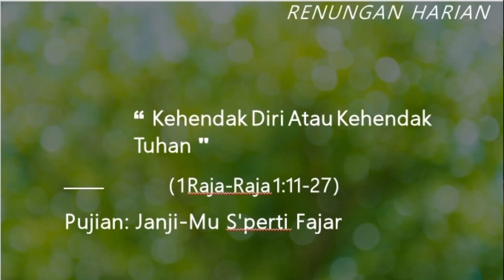KEHENDAK DIRI ATAU KEHENDAK TUHAN (1Raja-Raja 1:11-27)